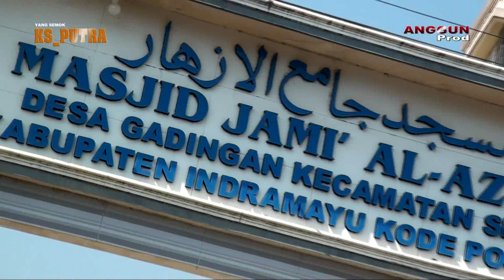Di Gawe Wirang ll YANG SEMOK KS PUTRA ll khitanan.Fiqri Aditya.& Rasulan.Adizza Ayu Azzahra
Pesta Hajat Nya Bapak.Kadori / Ibu.Sami'ah.Dalam Rangka khitanan.Ananda Fiqri Aditya.& Rasulan.Adizza Ayu Azzahra.Hari Rabu.Tgl.13 ~ September ~ 2023.Ds.Gadingan Blok Masjid.Rt.08/02.Kec.Sliyeg ~ Indramayu.Anggun_Pro Contak_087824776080